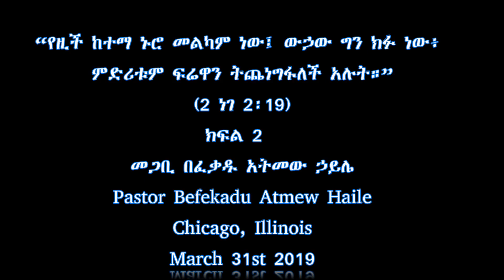The situation of this city is pleasant (Part 2)